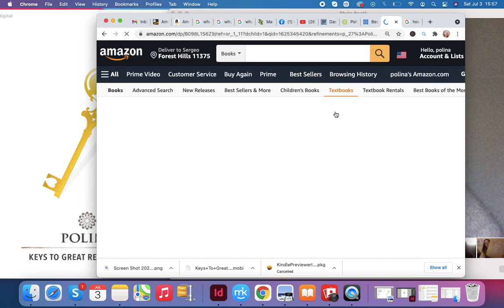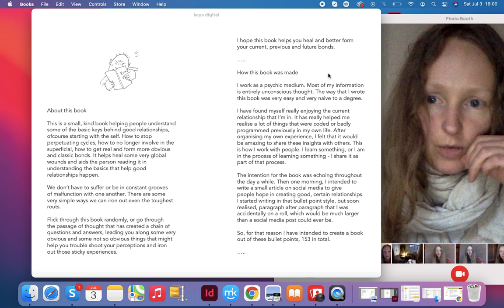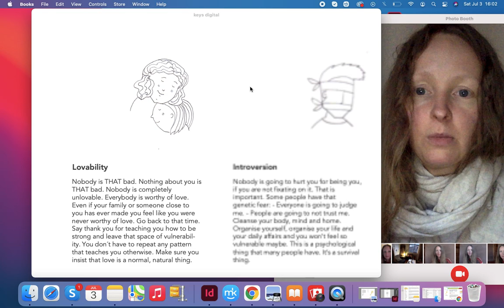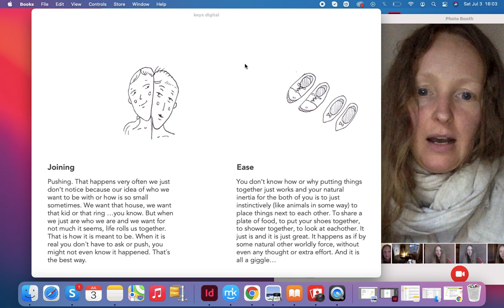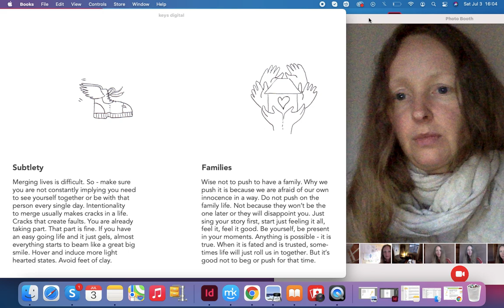Keys To Great Relationships (new book)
Find on Instagram and Facebook if you like

Polina